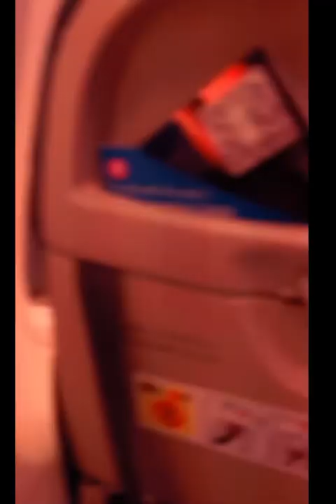KARACHI TO JIDDAH TRAVEL UMRAH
Original Content

Keep identity alive.
Irfan Bukhari for Video Records & Launch (Release) of All , vloger , Naats, Hamd , Manqabat
Irfan Bukhari has well equipped, in-house, quality video recording Studio with its excellent infrastructure, state-of-the-art equipment, dedicated team of experts, countrywide distribution network, and participation of the most popular artists, the performance of Irfan Bukhari remains outstanding in its area of business.